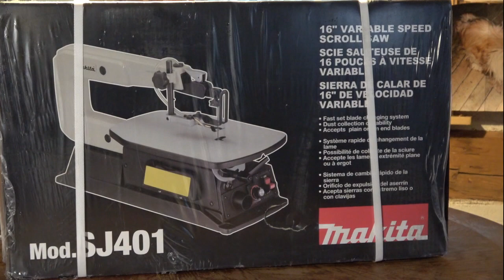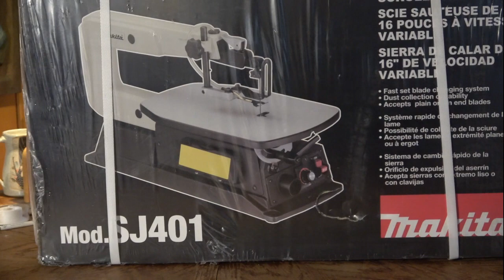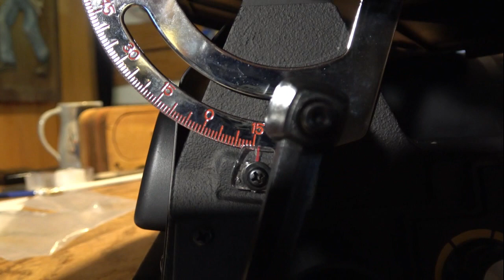Déballage de la scie a chantourner Makita SJ 401 (Unboxing)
Voici a quoi vous attendre si vous commander la scie a chantourner Makita SJ 401